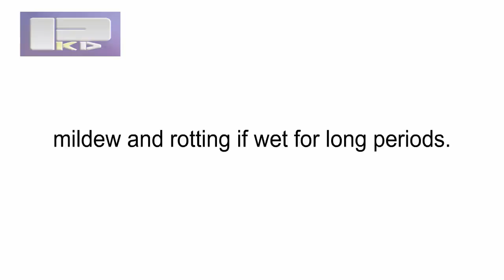Carpet Cleaning Melbourne - Carpet Cleaning Pascoe Vale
Sisal is very susceptible to browning, mildew and rotting if wet for long periods.  Pocka Dola’s Carpet Cleaning Pascoe Vale. You’ll be glad you did!

6/677 Park St
Brunswick VIC
3056